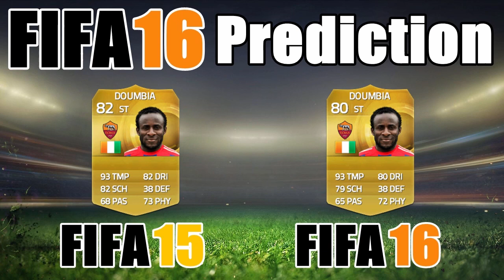FIFA 16 Rating Prediction #11 - Pace Abuse Episode! - FIFA 16 Ultimate Team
Vicetone ft. Collin McLoughlin - Heartbeat
KDrew - BUllseye

Sportspiel, 2014